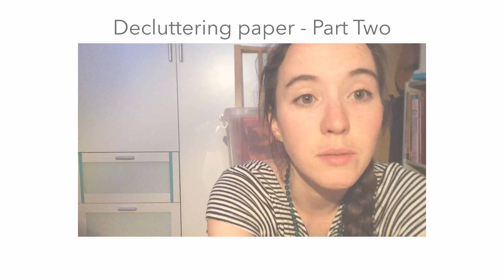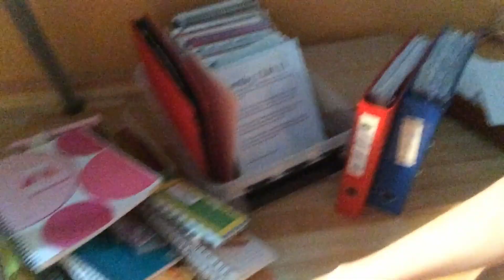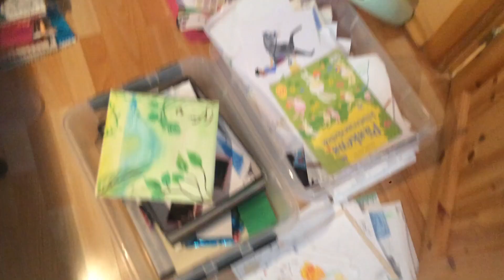Part Two | Paper Decluttering & KonMarie | 2019